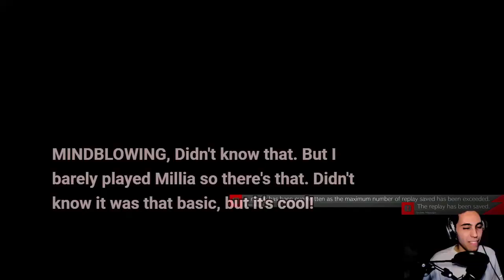Berserker Zero (Ky) vs Duckator (Millia) 7/1/21 - Guilty Gear Strive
[Flippin Out]
Berserker Zero (Ky) vs Duckator (Millia)